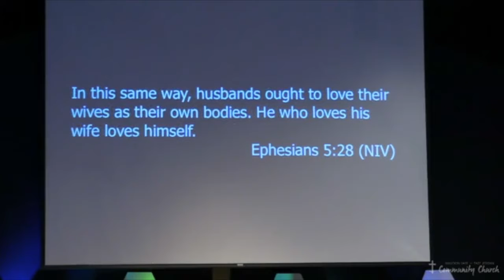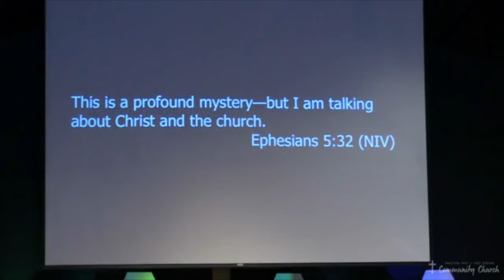Why Church Matters: It's The Bride Of Jesus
Around the whole world, across the span of centuries, among every season,
the church has remained...
the church has thrived...
the church has mattered.

But why? Let’s talk about it.

During the month of February, we’re so excited to start a brand new sermon series called WHY CHURCH MATTERS.